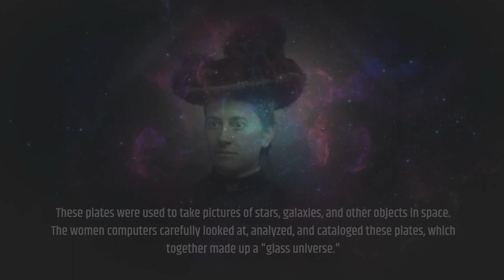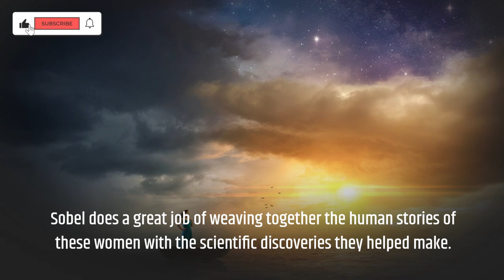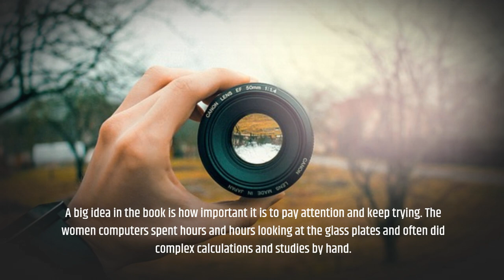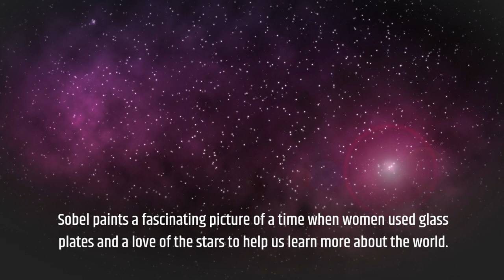The Glass Universe by Dava Sobel Book Summary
📚 Book Summary: "The Glass Universe: How the Ladies of the Harvard Observatory Took the Measure of the Stars" by Dava Sobel 🌌🔬 | Unveiling the Stellar Contributions of Women in Astronomy and Scientific Discovery 🌟🌠

Welcome to our captivating book summary video of "The Glass Universe" by the acclaimed author Dava Sobel! 🎥 Join us as we embark on a remarkable journey through the history of astronomy, celebrating the often-overlooked contributions of the extraordinary women who helped shape our understanding of the stars. 📖🔭

Immerse yourself in Sobel's engaging narrative as she unveils the groundbreaking work carried out by the women of the Harvard Observatory, who painstakingly analyzed vast amounts of astronomical data and made significant contributions to the field of astronomy. Discover their perseverance, passion, and unwavering dedication to advancing our knowledge of the universe. 🌌🌟

⭐ In this enlightening book summary, you'll discover:

1️⃣ The Hidden Figures of Astronomy: Dive into the history of the Harvard Observatory and the remarkable women who played a crucial role in advancing our understanding of the cosmos. Learn about their tireless efforts in cataloging stars, classifying spectra, and making groundbreaking discoveries that reshaped our knowledge of the universe. 👩‍🔬🌠

2️⃣ Pioneers of Astronomical Data Analysis: Explore the challenges faced by women in science during the early 20th century and how their dedication and intellectual prowess paved the way for astronomical breakthroughs. Witness their remarkable contributions in deciphering the secrets held within the glass photographic plates that documented the night sky. 📷🌌

3️⃣ Unveiling the Mysteries of the Stars: Delve into the fascinating world of astrophysics and the significant discoveries made by the women of the Harvard Observatory. Learn about their insights into stellar classification, variable stars, and the composition of celestial bodies, which transformed our understanding of the cosmos and laid the foundation for future scientific research. 🔭🌟

4️⃣ Shattering Gender Barriers: Celebrate the perseverance and determination of the women astronomers who defied societal norms and made significant contributions to the scientific community. Discover their legacy, which continues to inspire and encourage women in science to this day, fostering inclusivity and diversity in the field of astronomy. 👩‍🔬💪

✨ Join us as we pay tribute to the exceptional women astronomers and their invaluable contributions to the field of astronomy, as beautifully recounted in "The Glass Universe." 📚🌌

Don't miss out on the opportunity to explore the fascinating world of scientific discovery and the remarkable achievements of women in astronomy! 🌟🔭 Click that play button and let us guide you through the extraordinary journey presented by Dava Sobel. 🎬🔓

🌟 Remember to like, comment, and subscribe to our channel for more captivating book summaries and discussions that shine a light on the incredible contributions of women in science and celebrate their lasting impact! 🔔🌠 Let's uncover the stellar legacy of the women astronomers together! 🌌🔬